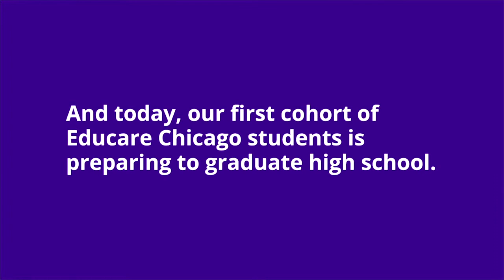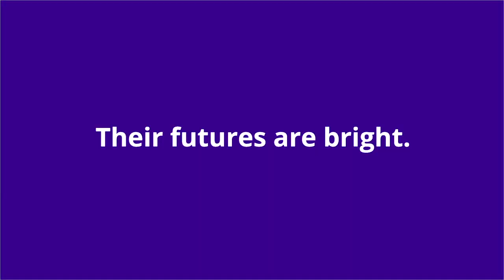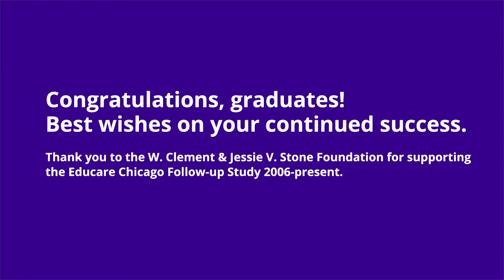Congratulations, graduates!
In 2000, the Ounce developed the first Educare school in Chicago and today there are 25 Educare schools across the country serving 3,400 of our youngest learners each year. Our first cohort of Educare Chicago students have graduated high school and we couldn't be more proud of their successes.